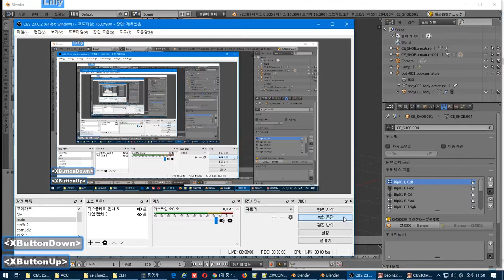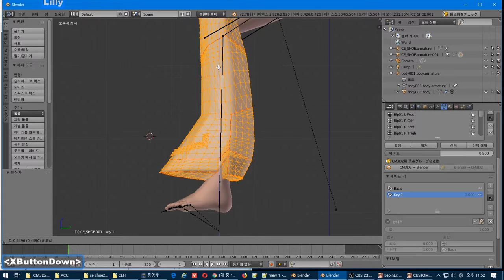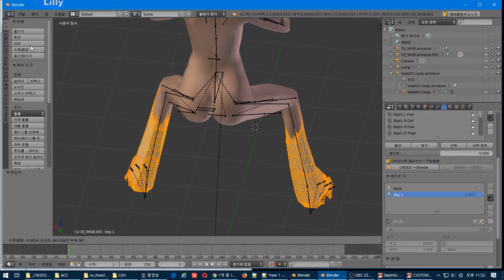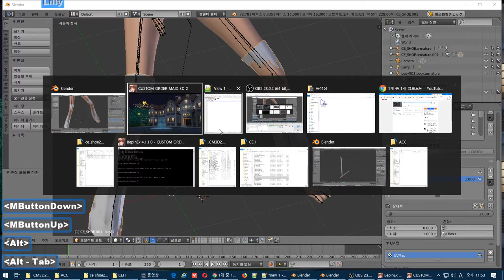세이프키 적용